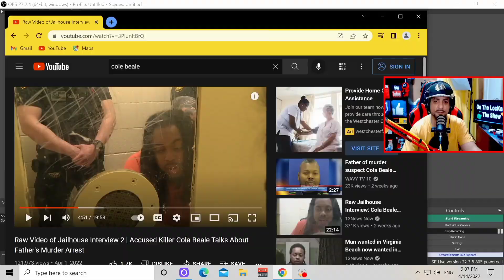Raw Confession Of Horrific Crimes (True Story)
While Locked-Up a man makes Raw Confession of Horrific Crimes with no remorse for his victims his father also In prison from committing the same acts of violence man in today's video even takes the life of his own cousin This is based on a true story ALL MY CONTENT IS FOR ENTERTAINMENT AND EDUCATIONAL PURPOSES ONLY

TO REACH US go to Instagram DM (ONTHELOCKOUT) AND ILL GET RIGHT BACK TO YOU